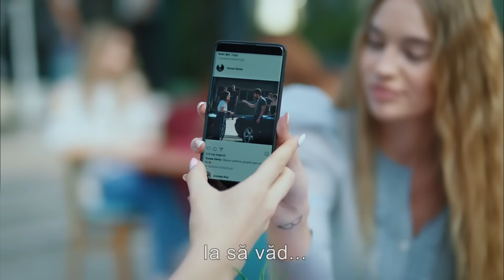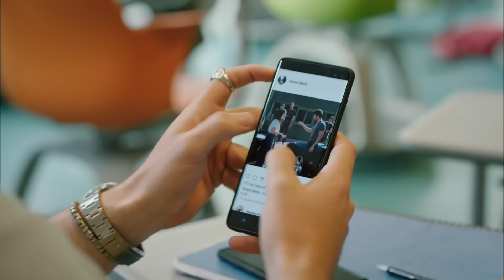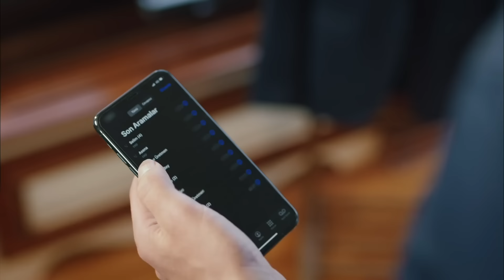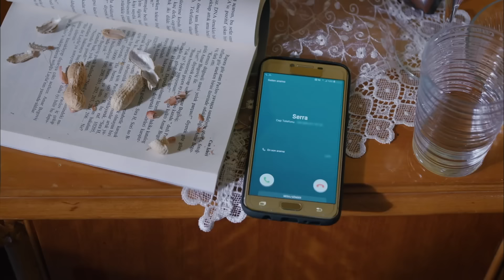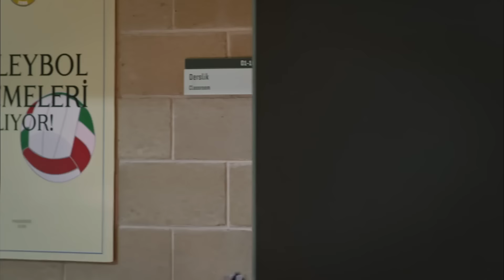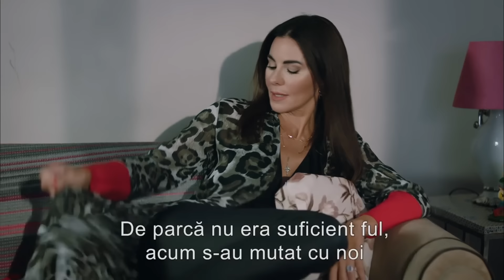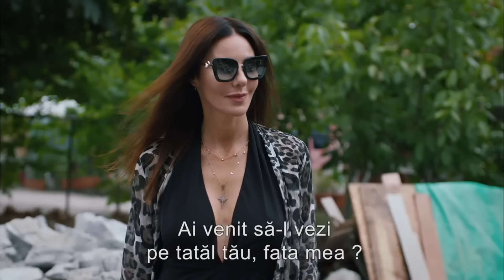Partea Mea Stângă Episodul 2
Partea Mea Stângă
'My Left Side' prezintă publicului Serra, care a învățat să stea pe propriile picioare la o vârstă fragedă și a avut grijă de mama ei, și Selim, prințul moștenitor al bogatei familii Kutlusay. Spre deosebire de viața modestă de cartier a Serrei și a mamei sale, Conacul Kutlusay și viața luxoasă plină de farmec a familiei sunt în centrul poveștii. Universitatea de Nord, unde Serra, un student de mare succes, a studiat cu o bursă, iar Selim a continuat aproape din necesitate, oferă povești distractive și captivante despre viața universitară unul de la celălalt.

Jucători
Özge Yağız
Tolga Mendi
Cemre Baysel
Emre Bey
Defne Samyeli
Cansel Elçin
Esra Bazen Bilgin
Deniz Barut Taner
 Rumeli
Seda Akman
Benian Dönmez
Feyza Civelek
Tuğçe Açıkgöz
Ecem Atalay
Emre Dinler
Oktay Çubuk
Aleyna Şen

Etichetă
Director : Barış Yöş
Producător : Necati Akpınar
Scenariu : Melis Civelek - Özlem Çadırcı
Producție : BKM
Anul Construcției : 2020